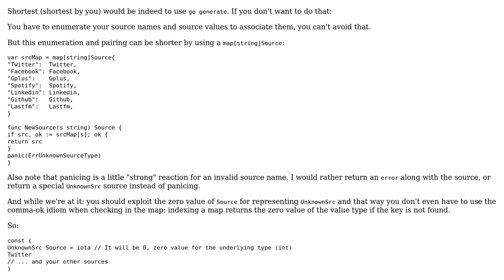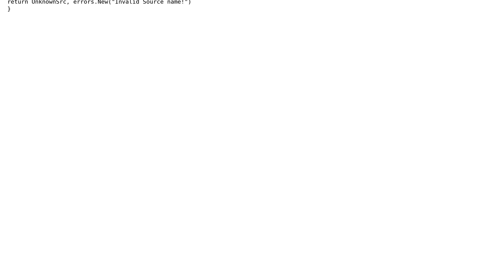Code Review: Map strings to (const) ints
With thanks & praise to God, and with thanks to the many people who have made this project possible! | Content (except music & images) licensed under CC BY-SA | Music | Images & others | With thanks to user Jamal user icza user Filip Haglund and the Stack Exchange Network Trademarks are property of their respective owners. You are responsible for your own actions.